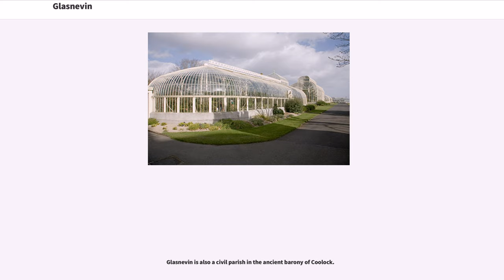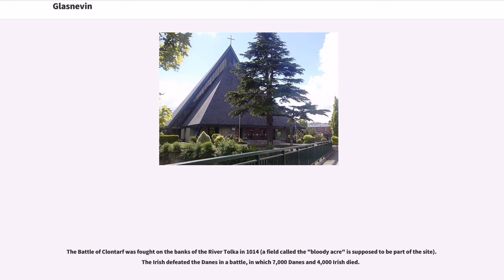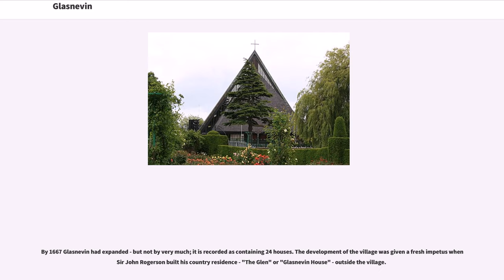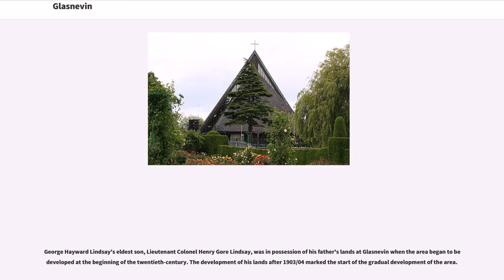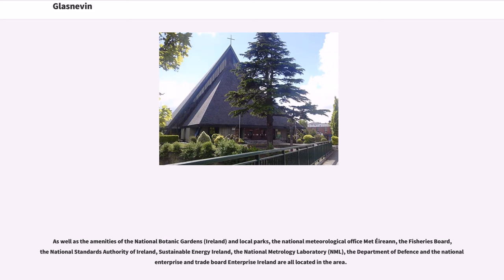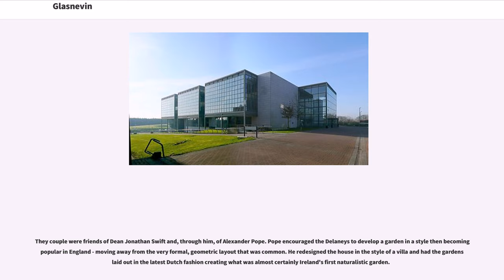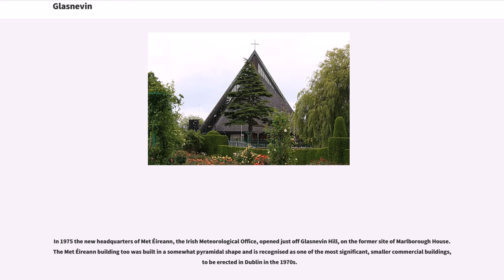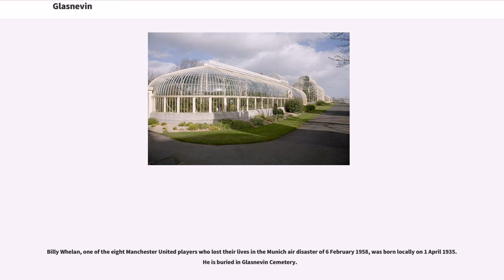Glasnevin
Glasnevin (, also known as "Glas Naedhe", meaning "stream of O'Naeidhe" after an ancient chieftain) is a neighbourhood of Dublin, Ireland, situated and south of the River Tolka. While primarily residential, Glasnevin is also home to the National Botanic Gardens, national meteorological office and a range of other State bodies, and Dublin City University has its main campus and other facilities in and near the area.

Glasnevin is also a civil parish in the ancient barony of Coolock.

A mainly residential neighbourhood, Glasnevin is located on the Northside of the city of Dublin (about 3 km north of Dublin city centre). It was established on the northern bank of the River Tolka where the stream for which it may be named joins, and now extends north and south of the river. Three watercourses flow into the Tolka in the area. Two streams can be seen near the Catholic "pyramid church", the Claremont Stream or Nevin Stream, flowing south from Poppintree and Jamestown Industrial Estate branches, and what is sometimes called the "Cemetery Drain" coming north from the southern edge of Glasnevin Cemetery. In addition, a major diversion from the Wad River comes from the Ballymun area, joining near the Claremont Stream.

Glasnevin is bordered to the north by Finglas, northeast by Ballymun and Santry, Whitehall to the east, Phibsboro and Drumcondra to the south and Cabra to the west.

Glasnevin seems to have been founded by Saint Mobhi (sometimes known as St Berchan) in the sixth (or perhaps fifth) century as a monastery. His monastery continued to be used for many years afterwards - St. Colman is recorded as having paid homage to its founder when he returned from abroad to visit Ireland a century after St Mobhi's death in 544. St. Columba of Iona is thought to have studied under St. Mobhi, but left Glasnevin following an outbreak of plague ...